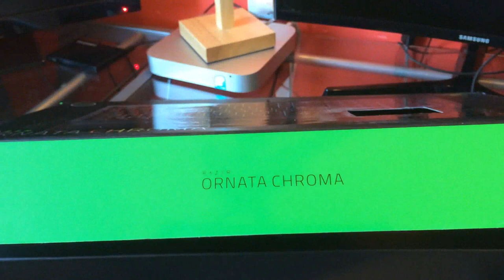OMG, UNBOXING DE PRODUITS RAZER, XD, MDR 🔥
►► WTF, UNBOXING DE PRODUITS RAZER INÉDIT, XD.. OMG.. #1

►► RÉSEAU SOCIAUX ◄◄

16Gb DDR4 2133MHz ECC Samsung RAM
250GB SSD Samsung 750 evo
Ecrans:
Samsung S24D330
AOC LED
Mémoire:
260 Go SDD KF2A
4 To HDD Seageate
Casque: Sony MDR-V55
Clavier: Razer Deathstalker Chroma
Souris: Razer Mamba Chroma
Tapis de souris: Razer Goliatus
Caméra: Logitech C920 1080p
Téléphone: Samsung S7 Edge
Enceinte: Logitech